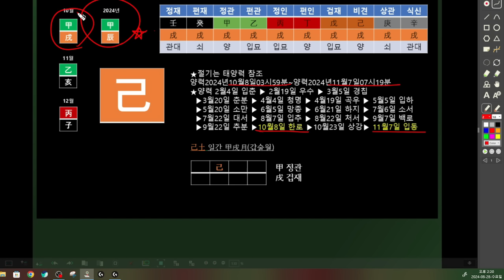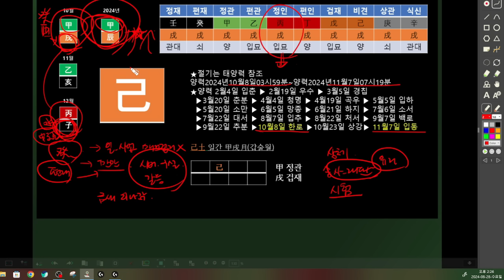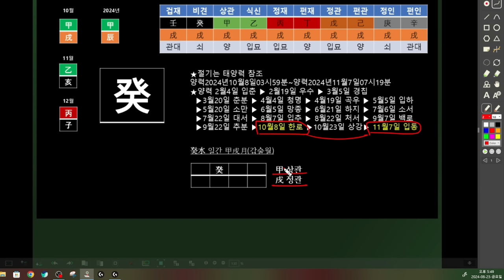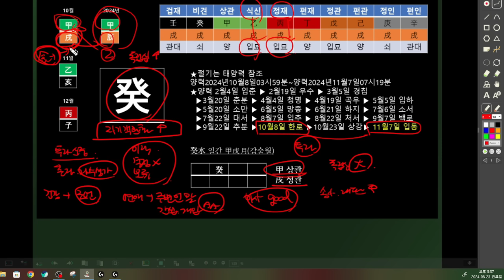10월 갑술월 일간별 운세